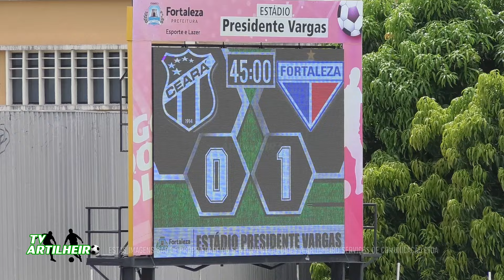[Cearense S17 '24] Final | Volta | Ceará (4) 1 X 1 (5) Fortaleza | Gols & Pênaltis | TV ARTILHEIRO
[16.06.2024] Em um jogo bastante disputado, Fortaleza e Ceará empataram em 1 a 1, no estádio Presidente Vargas, na partida de volta da final do Campeonato Cearense Sub-17. Nas cobranças de pênalti, o Leão levou a melhor: venceu o Vozão por 5 a 4 e, após 3 anos, sagrou-se Campeão Cearense da categoria.